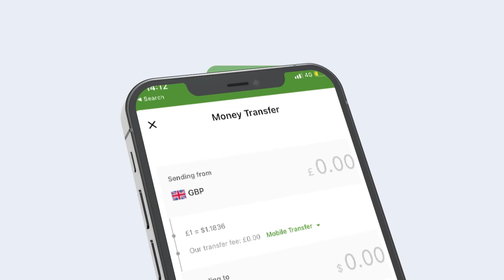Somalailand Oo Heshay Waxay Cadawgeedu Ka Naxayaan Iyo Shirkada U Soo Saaraysa